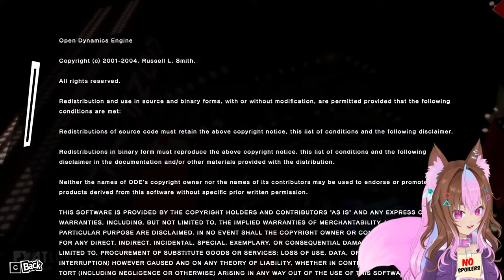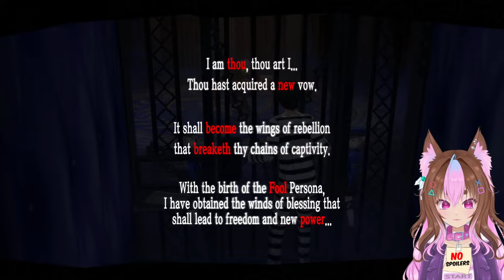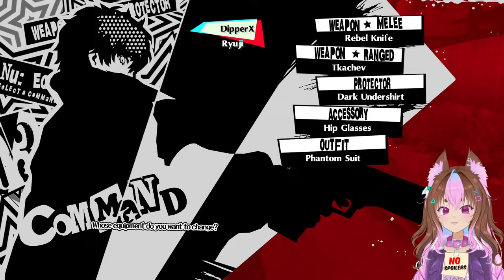Fans Made Me Play Persona 5 Royal | Never Played Persona Before | OMG Shiho!!!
Dipperdog plays "Persona 5 Royal for the first time"
Persona 5 Royal was voted by fans so here I am trying my very first Persona game.
People are hyped and fans love it and I am curious if it really is that good. Enjoy the livestream and chat me fellow persona fans while I play. Please be ready for Persona questions because I do get confused a lot. haha

100% of the tip left will go to the creator.